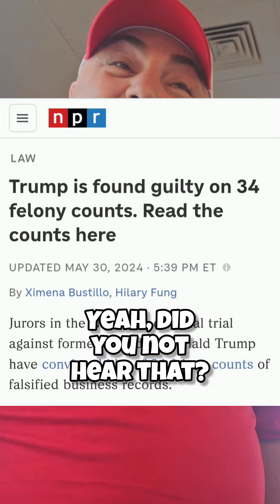Robby Roadsteamer harassed by Hulk Hogan's Handler at Starbucks!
Robby Roadsteamer has just sang to Hulk Hogan at Kappy's in Medford Massachusetts

after his handler followed Robby Roadsteamer across the street to Starbucks! Thankfully a barista stepped in and saved the day!